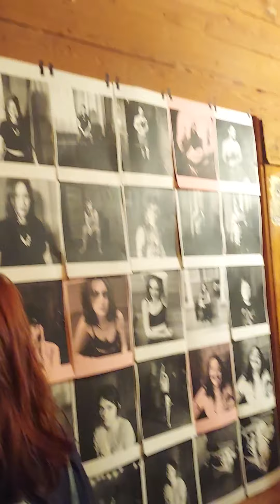Julia Gorton Talks at 309